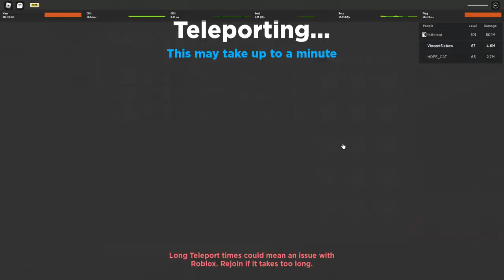Mencoba Karakter Limited Astolfo Apakah Worth It? - Anime Dimensions Roblox Indonesia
Jadi di video kita kali ini gw akan mencoba karakter limited astolfo, apakah worth it dengan harga 2500 gems??

Mau membantu channel ini??

Ciaooo!!